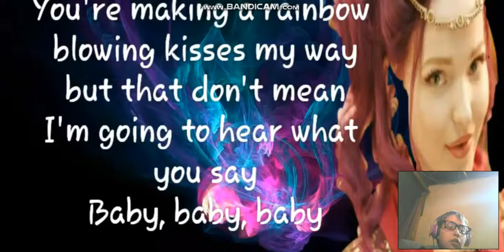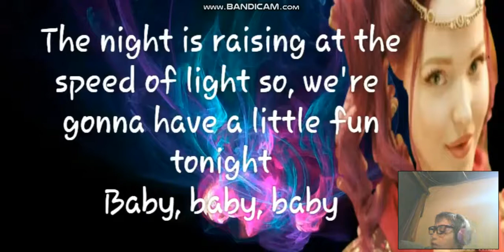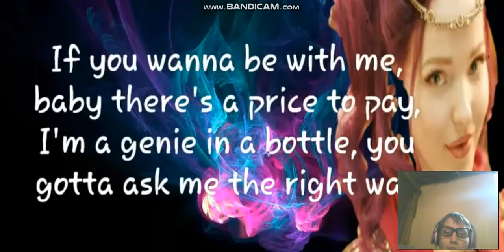Genie In A Bottle (Music Lyrics) With Me